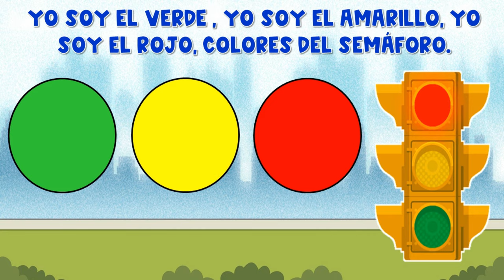CANCIÓN: EL SEMÁFORO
AUTORA: ALICIA MACURI PADILLA